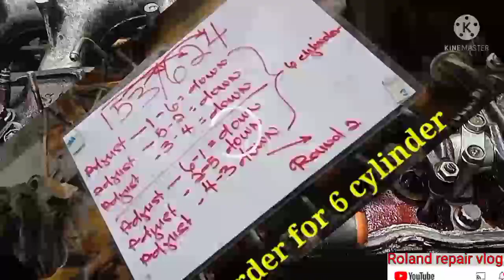Firing order Tutorial 6 CYLINDER